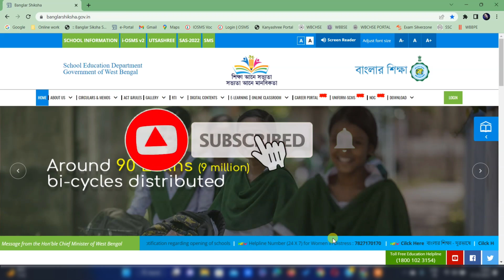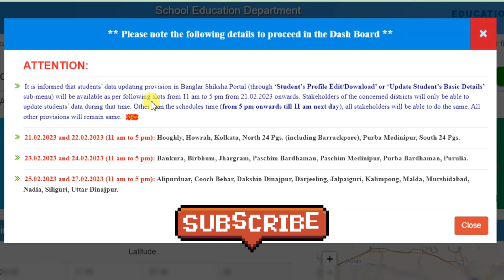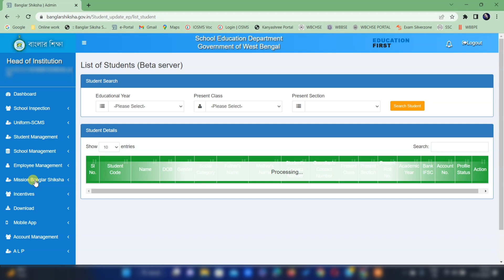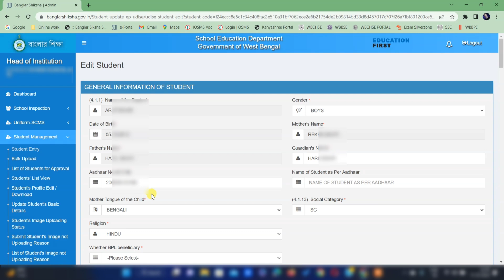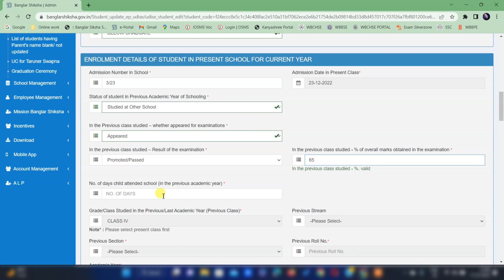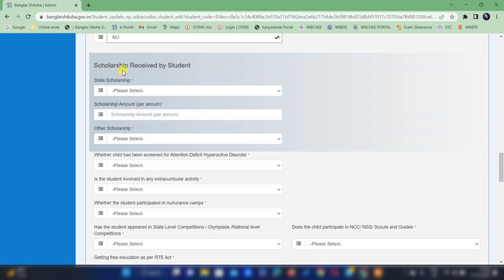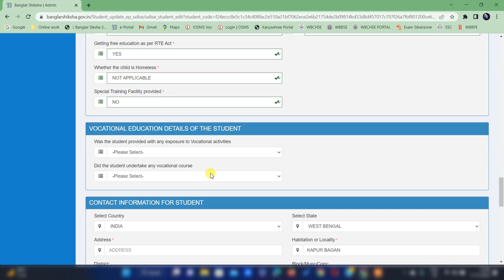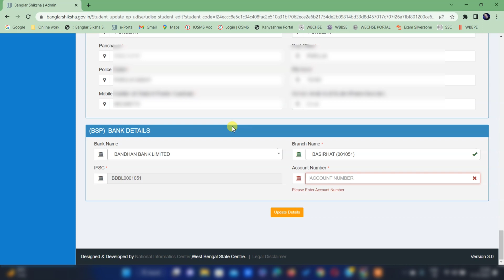Student Incomplete Profile Update || Banglar Shiksha Portal Student Update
Student Incomplete Profile Update || Student Profile Update in Banglar Shiksha Portal.
Banglar Shiksha Portal Student Update. Student profile update and download in Banglar Shiksha Portal.
How to update incomplete student profile in banglar shiksha portal?
ATTENTION:
 It is informed that students’ data updating provision in Banglar Shiksha Portal (through ‘Student’s Profile Edit/Download’ or ‘Update Student’s Basic Details’ sub-menu) will be available as per following slots from 11 am to 5 pm from 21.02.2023 onwards. Stakeholders of the concerned districts will only be able to update students’ data during that time. Other than the schedules time (from 5 pm onwards till 11 am next day), all stakeholders will be able to do the same. All other provisions will remain same.
 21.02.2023 and 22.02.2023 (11 am to 5 pm): Hooghly, Howrah, Kolkata, North 24 Pgs. (including Barrackpore), Purba Medinipur, South 24 Pgs.
 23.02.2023 and 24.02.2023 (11 am to 5 pm): Bankura, Birbhum, Jhargram, Paschim Bardhaman, Paschim Medinipur, Purba Bardhaman, Purulia.
 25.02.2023 and 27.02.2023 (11 am to 5 pm): Alipurduar, Cooch Behar, Dakshin Dinajpur, Darjeeling, Jalpaiguri, Kalimpong, Malda, Murshidabad, Nadia, Siliguri, Uttar Dinajpur.

Video টি ভালো লাগলে Like করুন। প্রয়োজনে আপনারা আমাকে mail করতে পারেন।